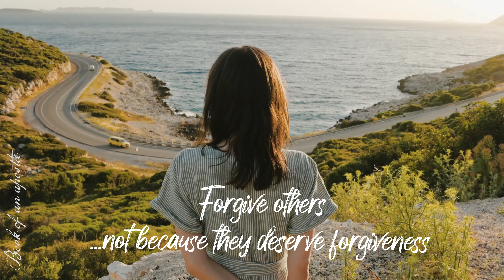Book of an apostle | Motivational Shots | Famous Quotes | Inspiration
Famous Quotes
Jonathan Lockwood

Concepts & Editing - Mrs Meryl Vivian